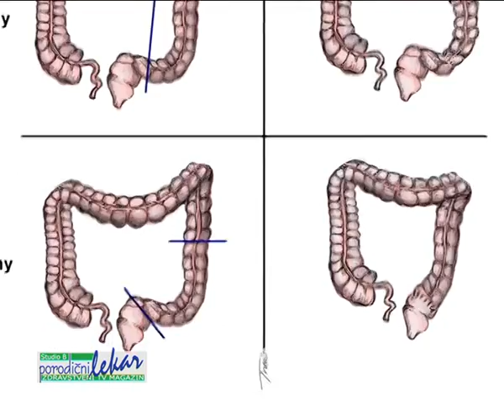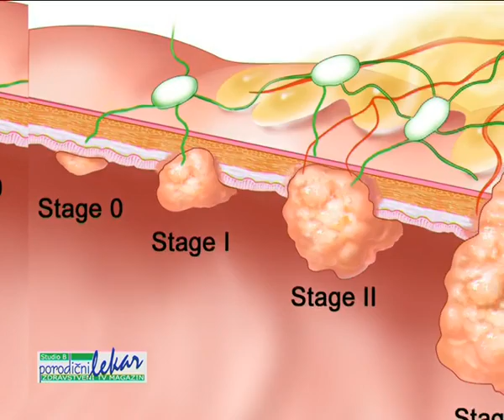Rak debelog creva - II deo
RAK DEBELOG CREVA - tema 37. emisije PORODICNI LEKAR. Emitovano 03. januara 2010. godine, na kanalu TV Studio B. Govore prof. dr Zoran Krivokapić i doc. dr Velimir Marković sa I Hirurske klinike KC Srbije. Produkcija VESTA group Beograd.